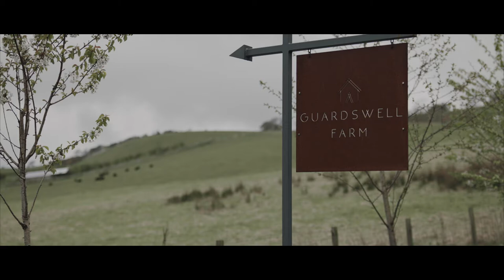Guardswell Farm // Barn Wedding in Scotland / Cinematic & Emotive Wedding Videography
Guardswell Farm, a cinematic wedding film created in Scotland by Jst Married Wedding Films.